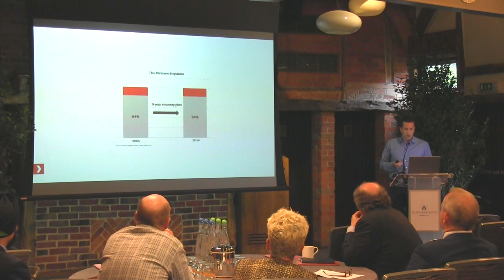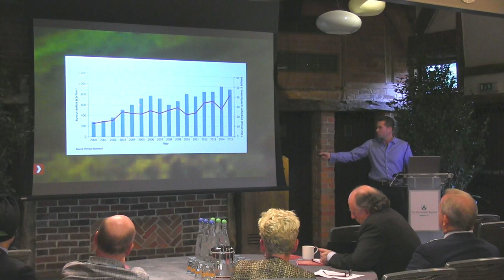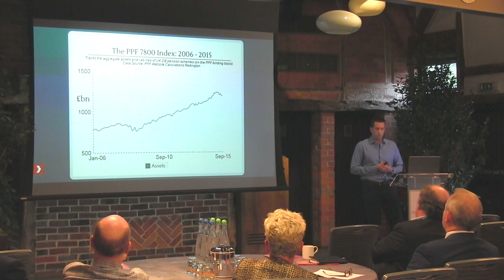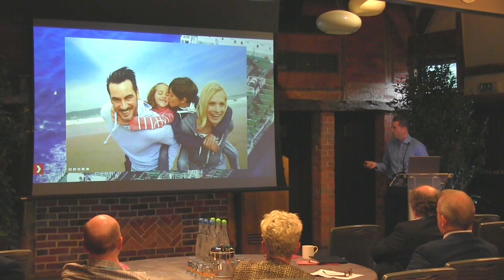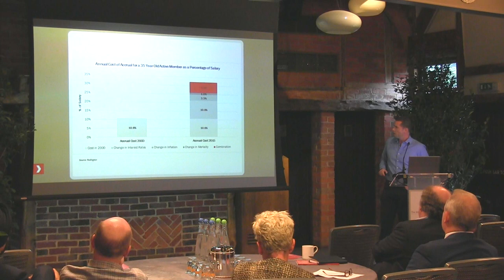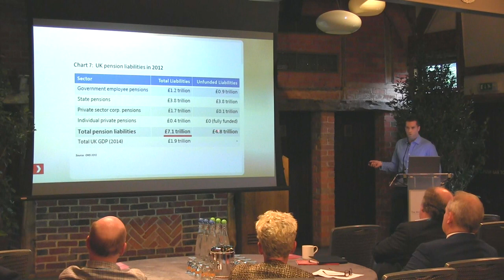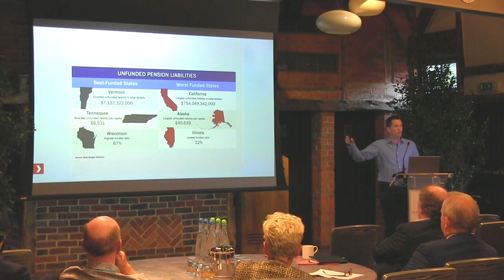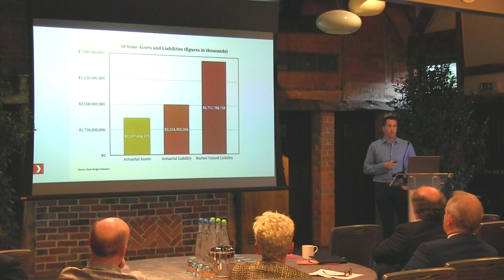Fire in the Galley [Robert Gardner]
In 2005 company pension funds produced their first recovery plans for the newly formed pension regulator (tPR). The average funding level was just over 84% and the average recovery plan was under 9 years. Which meant that today most pension funds would be fully funded.

Today pension funds are closed to new entrants and closing to future accrual and still billions of pounds in deficit, with recovery periods not getting shorter.

Unless there is the much hoped for mean reversion in long dated gilt yields and a sustained equity bull market pension funds will still have a large billion pound deficit of legacy pensioners and deferred members to finance.